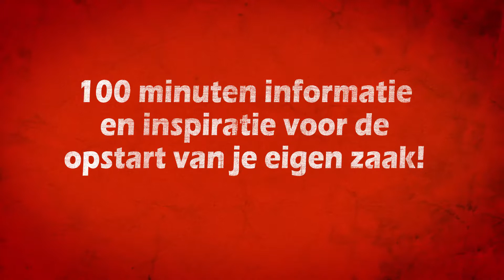Teaser Startersroadshow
Je wil een eigen zaak starten, maar je weet niet hoe? Kom dan naar onze UNIZO Startersroadshows! Schrijf je nu in op